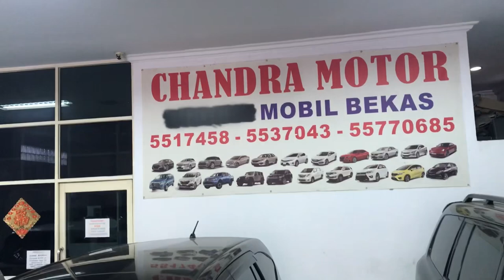Akhirnya ku menemukanmu Showroom Mobil Bakulan, Bajongan, Trek-trekan Murah2 masih Nego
Showroom Mobil Chandra Motor
Specialis Bakulan, Bajongan,
Trek-trekan Harga Murah-Murah
dan masih Nego banyak

Chandra  motor
Jl. Imam  Bonjol  No. 53
Karawaci  tangerang
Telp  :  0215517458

Marketing
Pak Syamsudin
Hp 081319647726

Untuk sobat yang Showroomnya
Mau di Review
agar jualan dan referensi semakin banyak dan luas
Bebas Biaya (Free)
Bisa hubungi
Dhani

Terimakasih
DEROSA AUTO
Best Regards